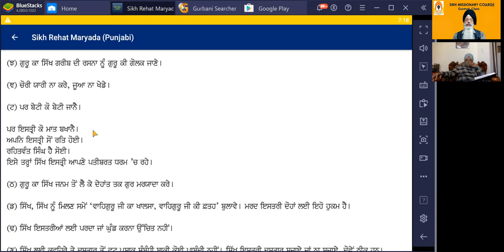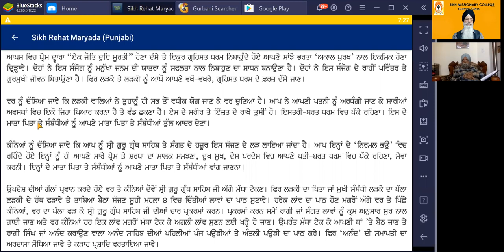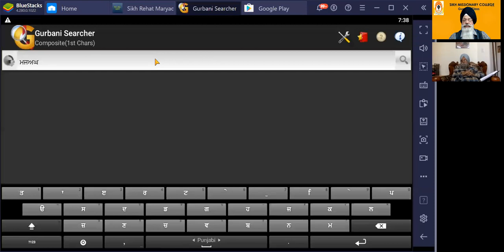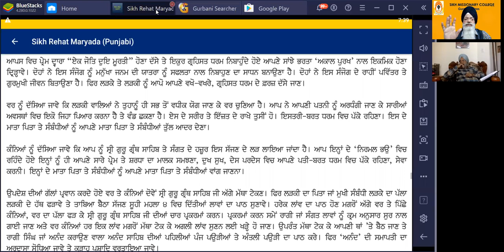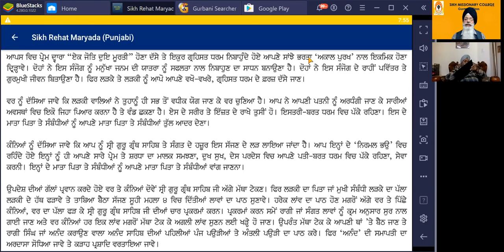657 -Sikh Rehat Maryada, Anand Kaaraj - 3 :-Harjeet Singh